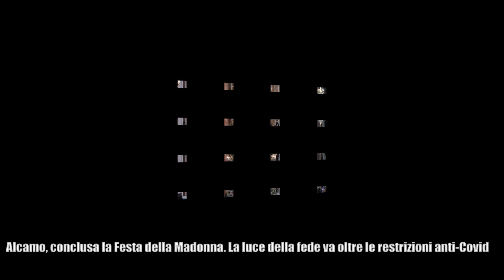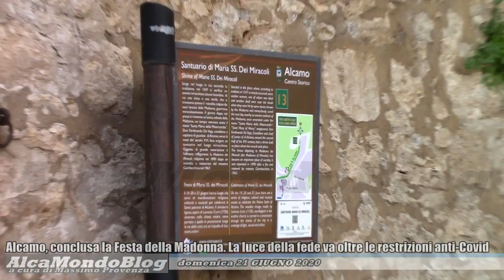Alcamo, conclusa la Festa della Madonna. La luce della fede va oltre le restrizioni anti-Covid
ALCAMO. Lunedì 22 giugno 2020. A cura di Massimo Provenza - La tradizionale Consegna delle chiavi della città da parte del sindaco Domenico Surdi alla Madonna, quindi la messa presieduta dal vescovo di Trapani monsignor Pietro Maria Fragnelli. Si è chiusa con queste cerimonie, ieri, la serie di celebrazioni in chiesa Madre per onorare Maria Santissima dei Miracoli, Patrona di Alcamo.
Cerimonie svoltesi in modo molto diverso e senza la processione, rispetto agli anni passati, a causa delle limitazioni stabilite per contenere i rischi di contagio da coronavirus. Al termine della messa, i cancelli della Basilica sono stati riaperti per consentire a tutti i fedeli, seppur con ingressi contingentati, di recarsi a venerare la Madonna.
Il servizio filmato si conclude con una visita al Santuario, già chiuso intorno alle ore 20.